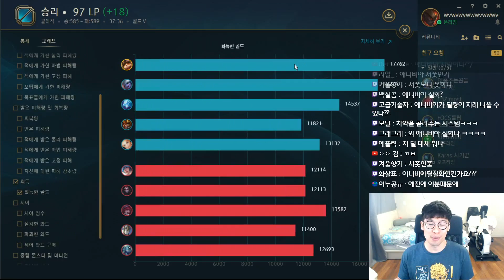특성은딜러인데 아이템은탱커로 간다!? 쉴드로패는 방밀티모(Top Teemo vs Galio)